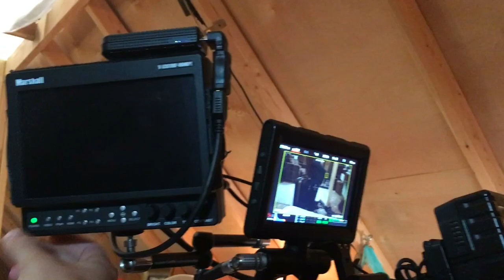Paul Green Vlogs ep42 - Not Cinderella's Type Day 9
Day 9 was end of the "Attic Days", in which we filming in a set on a sound stage in a little attic set which was very hot after a while of filming.  Today signified the end of the "Attic Days" in which we all rejoiced to be out of the small set.  However, it was much nicer than day one's muggy heat of insanity. So all in all we were glad to be on an indoor set with some fans.

(NEW!) check out the trailer for Not Cinderella's type!